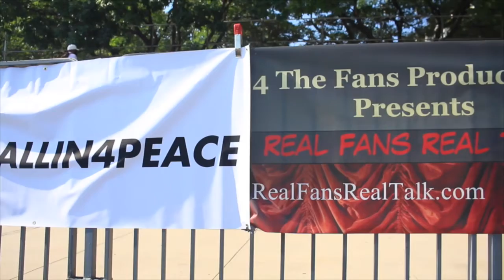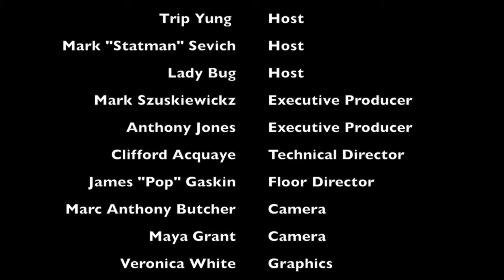RFRT w Bynoe (Riot Squad) talks Stack Bundles, Chinx Drugs & details past situations w Lil Wayne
Real Fans Real Talk hosts interview Riot Squad Rapper Bynoe. Bynoe talks new Riot Squad Music, the death of former Riot Squad members Stack Bundles and Chinx Drugs, past Issues with Lil Wayne over Squad Up, him growing up playing basketball with several NBA players, and more.